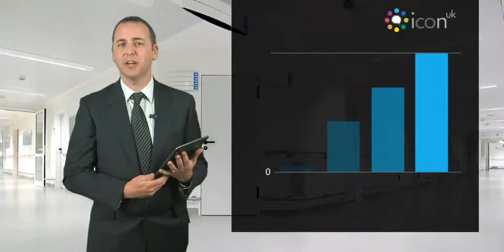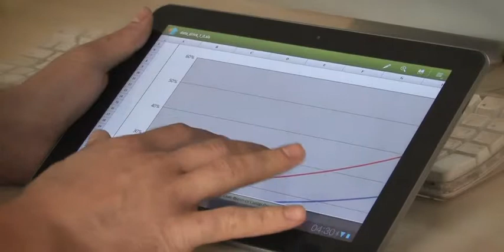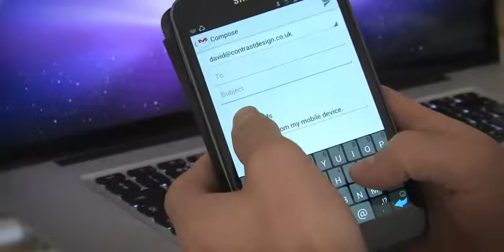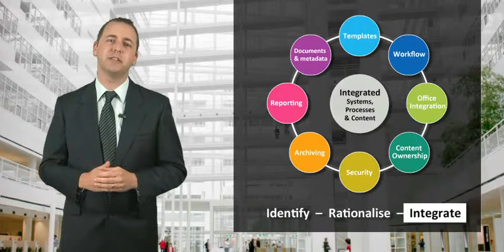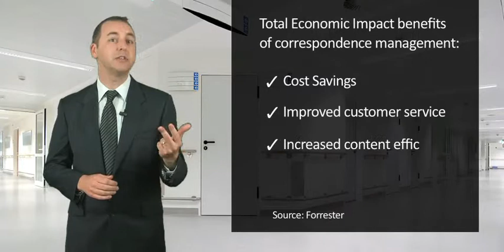Healthcare organisations - cost-effective Content Management System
Innovative document and content management systems power the success of Healthcare organisations driving better Operational Cost-Effectiveness, Marketing & Customer Service. Watch the video...